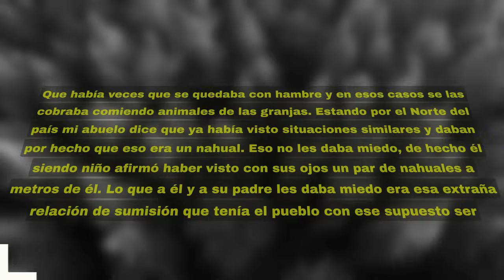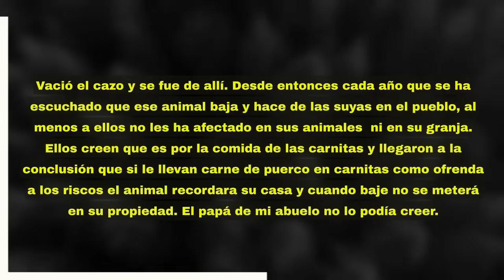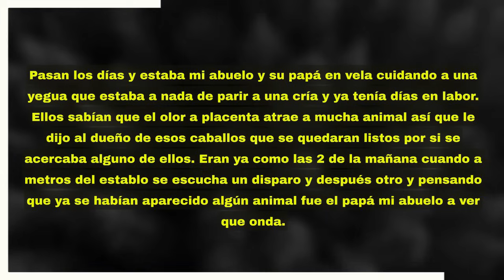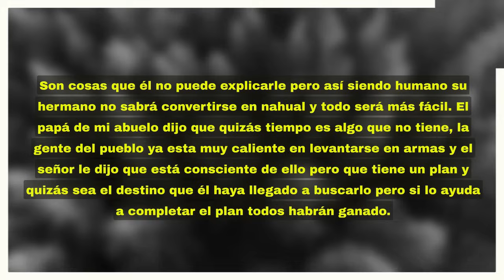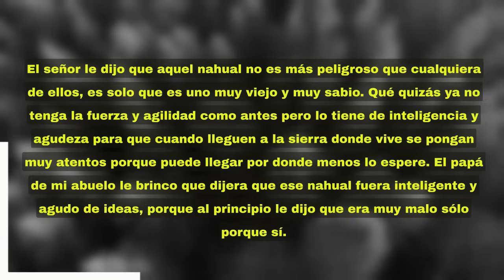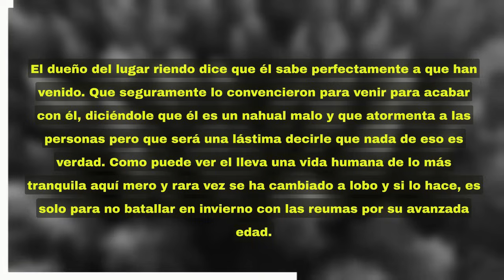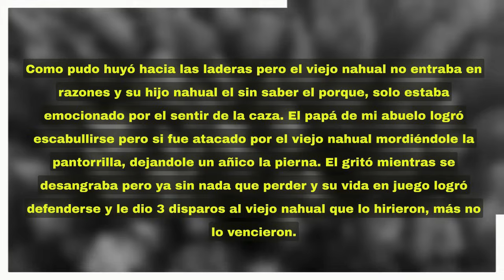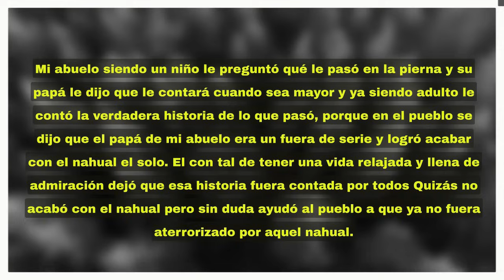Nahuales ACOSABAN pueblo ! Señor llegó y no lo sabía reddit -México Inexplicable